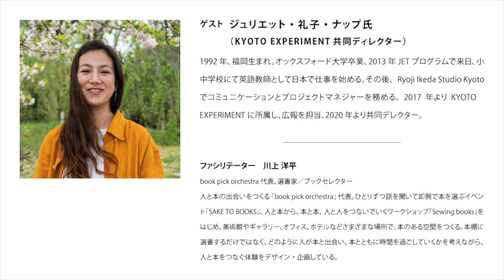①ジュリエット・礼子・ナップ氏 ほんとのはなしー自分の環世界を見つめようー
テーマ：「身体、この思うままにならざるものー声と表現ー」
課題図書：『乳と卵』川上未映子 著
第11回ゲスト：ジュリエット・礼子・ナップ氏（KYOTO EXPERIMENT共同ディレクター）
2021年8月25日（水）　20:30～22:30

②ジュリエット・礼子・ナップ氏　ほんとのはなしー自分の環世界を見つめようー
③ジュリエット・礼子・ナップ氏　ほんとのはなしー自分の環世界を見つめようー

ジュリエット・礼子・ナップ/Juliet Knapp
KYOTO EXPERIMENT共同ディレクター
1992年、福岡生まれ。オックスフォード大学卒業、2013年JETプログラムで来日、小中学校にて英語教師として日本で仕事を始める。その後、Ryoji Ikeda Studio Kyotoでコミュニケーションとプロジェクトマネジャーを務める。2017年よりKYOTO　EXPERIMENTに所属し、広報を担当。2020年より共同デレクター。